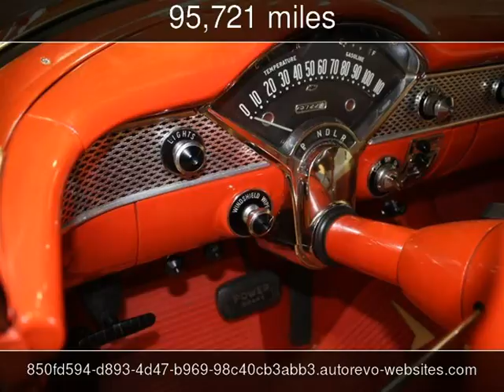1955 Chevrolet Bel Air Used Cars - Las Vegas,NV - 2016-10-25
See more details about this used car This 1955 Chevrolet Bel Air with 95,721 miles is for sale at Auto Buy Smart.